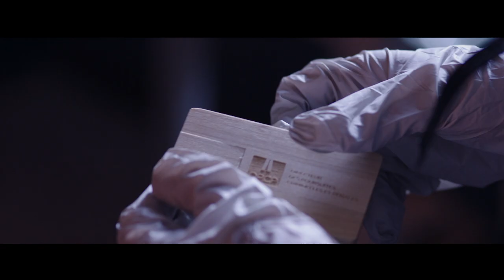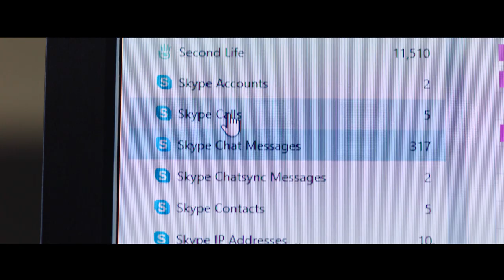Fighting to Uncover the Evidence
At the St. Joseph County Cyber Crimes Unit, eight Notre Dame undergraduates raised their right hands to be sworn in as law enforcement officers. They’re the only students in the country with that designation, and with it comes a host of responsibilities.

The students are key in researching online activity, creating suspect profiles, executing warrants, and gleaning digital forensics from all confiscated media. They’ve seen cases ranging from drug trafficking to homicides, and have helped local law enforcement lock up perpetrators and set innocent suspects free. While beat cops and detectives are experts on the streets, the students are experts in social media and the Internet. They’ve taken a months-long backlog and reduced it to a matter of hours.

While the students have been immensely helpful to the police force in South Bend, they are getting beneficial experience as well. The skills they’re honing are attractive to law enforcement, the FBI, technology firms, and consulting groups, and the internship is helping them stand out to potential employers.